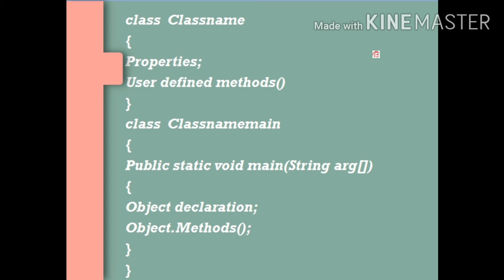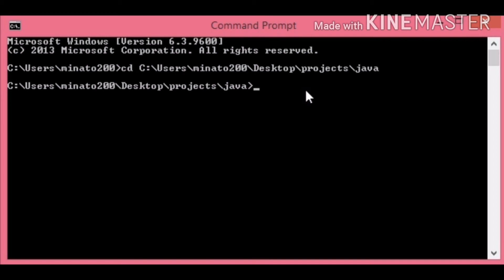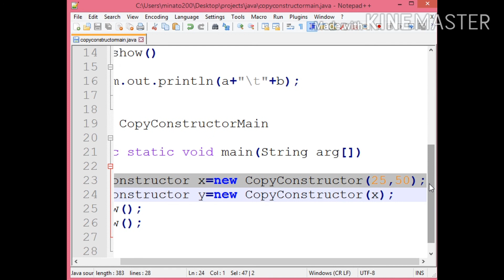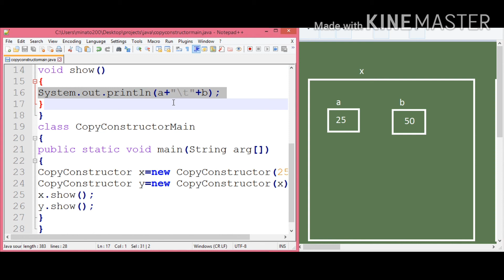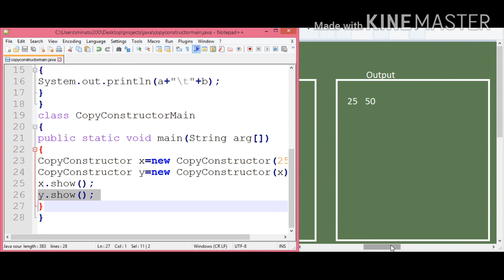Copy constructor | java | Tamil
Copy constructor is explained with an example java program in Tamil